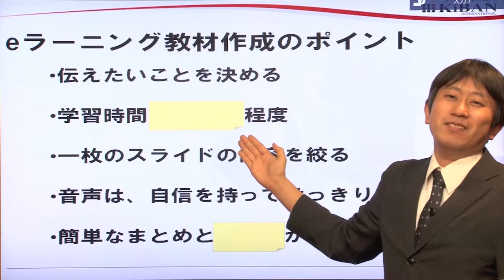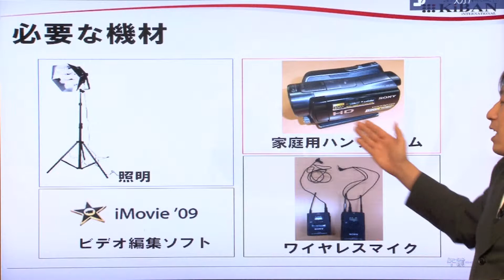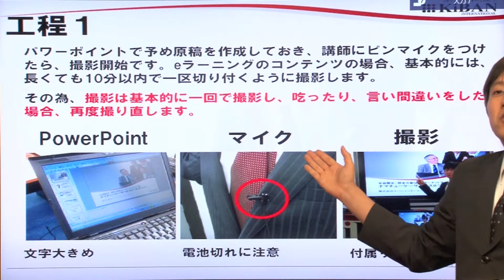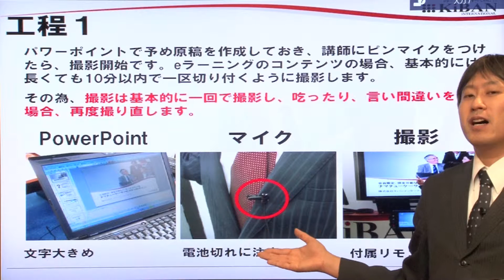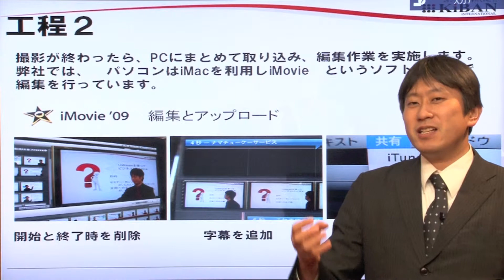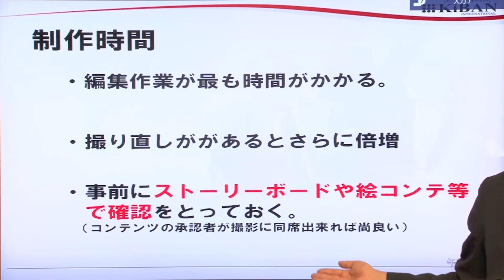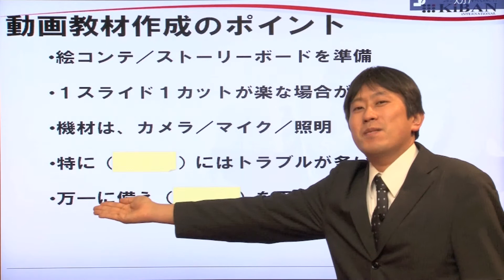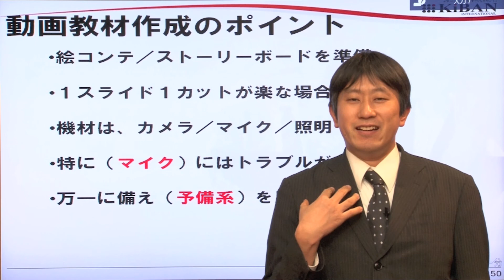セミナー動画「eラーニング教材作成のポイント」後半